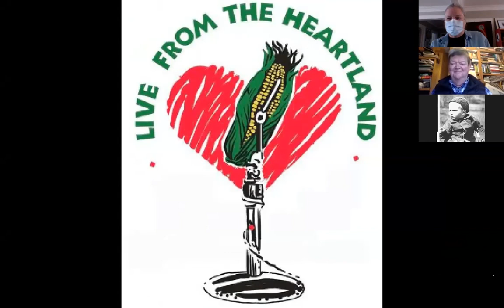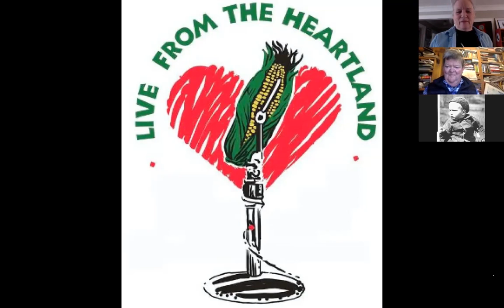Live from Heartland 1st Zoom Show